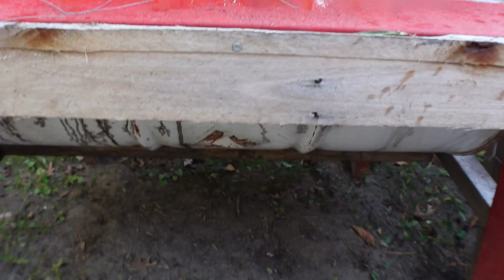VLOGtober Day 22: Incredible Garden Update!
Join me on Day 22 of VLOGtober as we water our way through plant parenthood! My DIY gardening tips & step-by-step tutorials are part of my creative living approach to making the outdoor space thrive. Spend some time with me and get ready for a lifestyle vlog that's all about nurturing life and watching my garden grow.